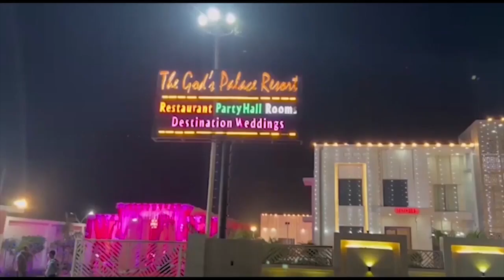गॉडविन होटल गृह कर जमा न करने पर सील First byte.tv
बकाया गृह कर जमा न करने पर गॉडविन होटल सील

30 लाख से ज़्यादा बकाया है गॉडविन होटल पर

नगर आयुक्त अमित पाल शर्मा का मोटे बकायादार के खिलाफ चला अभियान

सील करने का संचालक ने किया विरोध, हंगामा

एएमएनए के सख़्त रूख के बाद लगी गॉडविन होटल पर सील

मौक़े पर ही क़रीब 32 लाख का दिया गया चेक

चेक मिलने के बाद गॉडविन होटल की सील खोली गई